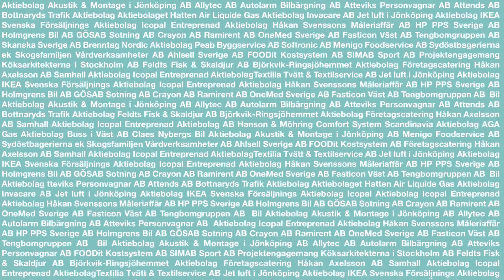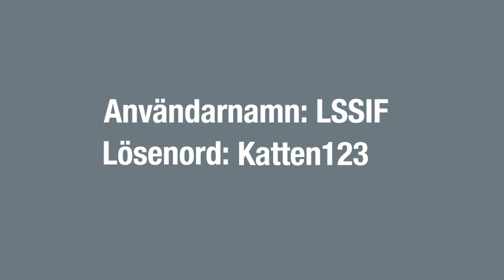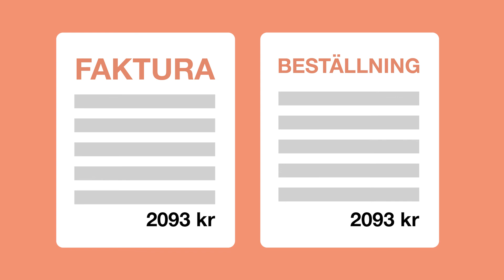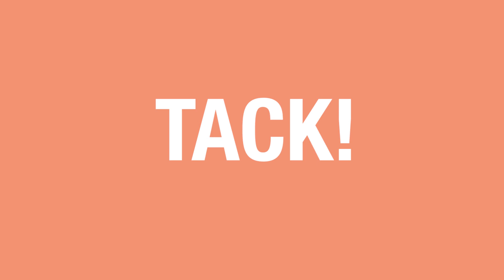E-handel i Jönköpings kommun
E handel Jönköping.